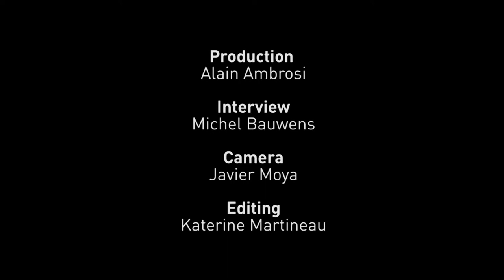Define the Commons - Joe Justice, USA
A definition of the "Commons" proposed by Joe Justice, a member of Wikispeed, taken from an interview conducted by Michel Bauwens, at the Economics and the Commons Conference  which took place in Berlin from 22 to 24 May 2013.